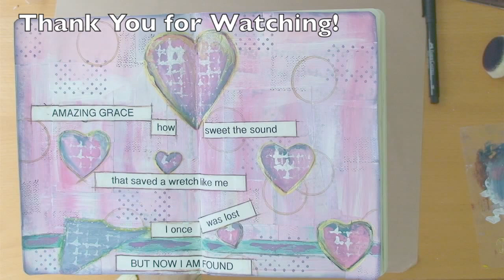Art Journal 10 ~ Amazing Grace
"Amazing Grace, how sweet the sound, that saved a wretch like me. I once was lost but now I'm found. Was blind but now I see. 'Twas grace that taught my heart to fear. And Grace my fears relieved. How precious did that grace appear. The hour I first believed. "